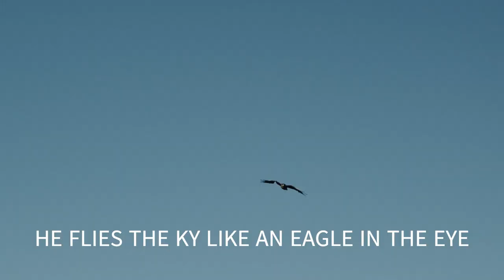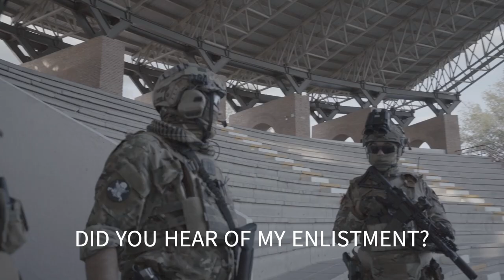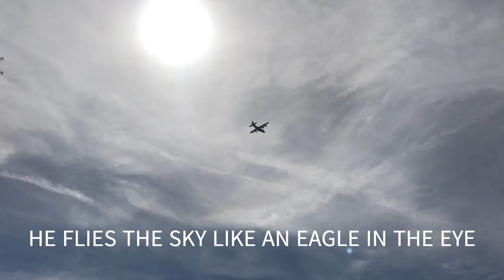SANDMAN THE LETTERMEN WITH SING ALONG LYRICS